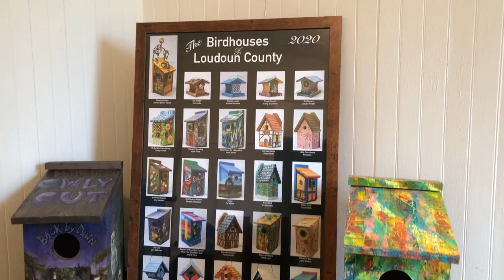Virtual Wine (& Art) for Wildlife Online Auction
Loudoun Wildlife Conservancy is hosting an online auction during Virtual Wine (& Art) for Wildlife 2020. Thanks to the Loudoun Arts Council and local artists, Loudoun Wildlife will be auctioning off 25 one-of-a-kind birdhouses and other items during this year's event. Check out this close up video of the birdhouses.